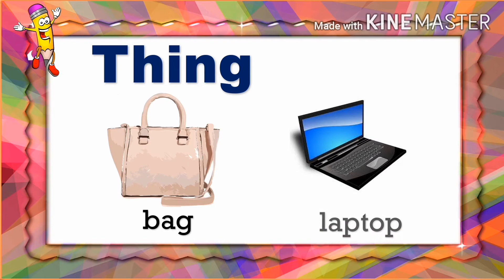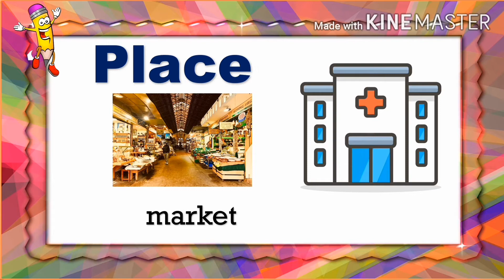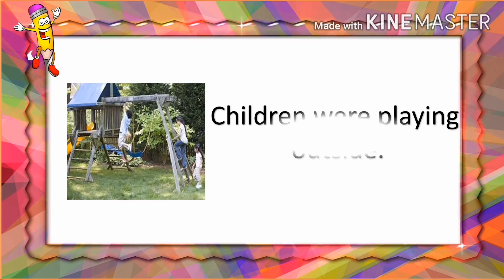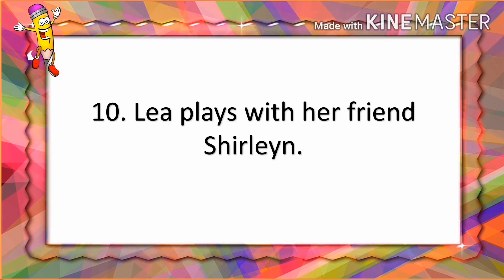NOUN/GRADE 2/ MISS D